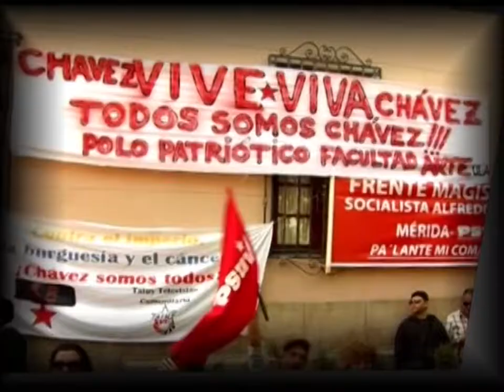Gobierno de calle reúne a cultores de Mérida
Este Viernes 07 de Junio de 2013, en el marco del Gobierno de Calle capítulo Mérida, se llevó a cabo una Asamblea de cultores en el Centro Cultural Tulio Febres Cordero, con la presencia del Director del Gabinete merideño de cultura y el Vice Ministro de Economía Cultural. Allí se hicieron aportes de parte del movimiento de artesanos, cultores y productores de esta área, y se entregaron alrededor de 63 proyectos para el desarrollo cultural del Estado Mérida.